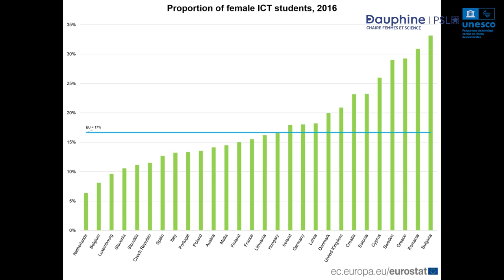The pandemic: a lever for more gender diversity in the digital sector (COViQUiTY) by Isabelle Collet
Find out more about the research project led by Isabelle Collet (Associate Professor, Director of G-RIRE-University of Geneva, Switzerland) to answer the question: The pandemic: a lever for more gender diversity in the digital sector (COViQUiTY)

The Women and Science Chair, the first Chair in the UNITWIN/UNESCO network at Université Paris Dauphine-PSL, was created with the support of the L'Oréal Foundation, Generali France, La Poste, Amundi, Talan and Safran, and in partnership with the Institut des Politiques Publiques and the Institut Louis Bachelier.
The aim of the Chair is to mobilise and develop multidisciplinary approaches in order to analyse the determinants and impact of the low presence of women in scientific studies and careers.